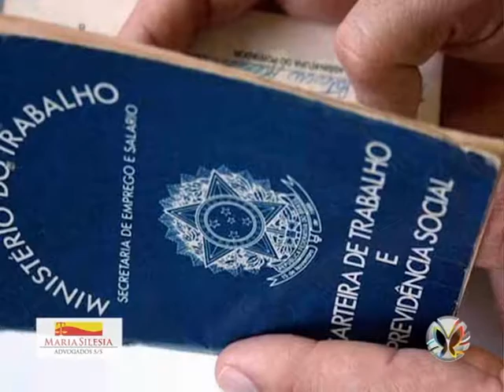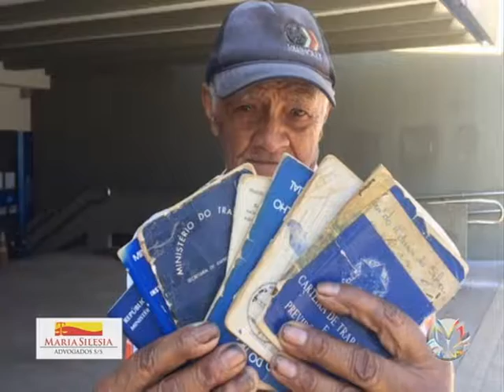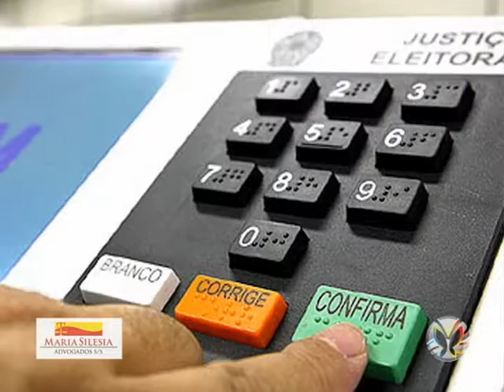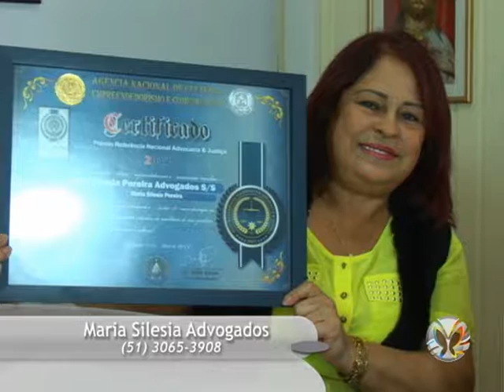Programa Viver Bem 9/5/17 - Reforma previdenciária: saiba mais com a advogada Dra. Maria Silésia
Quadro: Momento jurídico

Assunto: Dra. maria Silésia fala sobre o Prêmio Referência Nacional em Advocacia e Justiça 2017.

Fala também sobre a situação do país e a reforma previdenciária.

Participação:

Dra. Maria Silésia